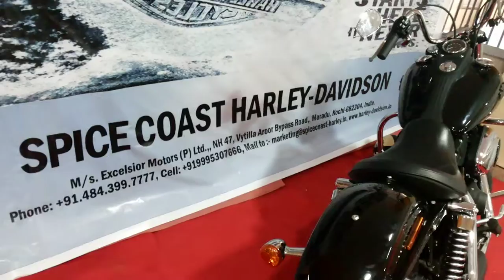MOTOR SHOW AT CASINO TRICHUR -BIKES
The motor show conducted at Casino auditarium early this month. They exhibited the most expensive model Bikes. It was the different attraction this year in the collection. A number of leading textile brands with different range of collection from all over the country. There was a food court also with unique taste.Dr.Xavier